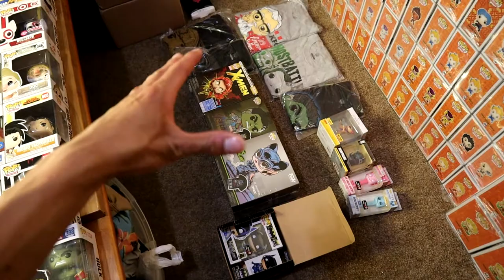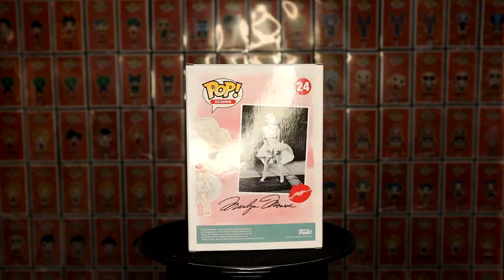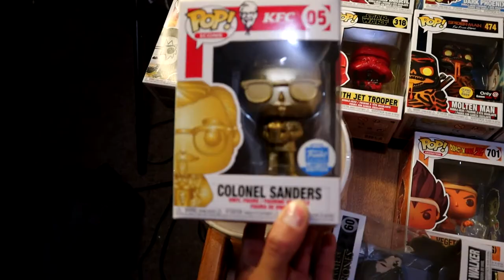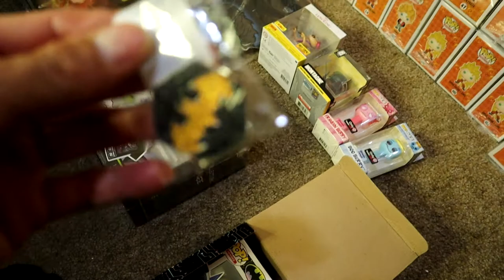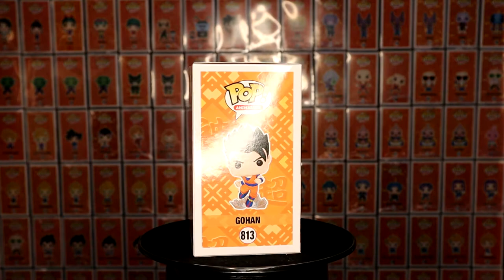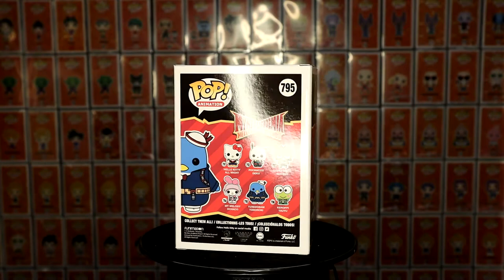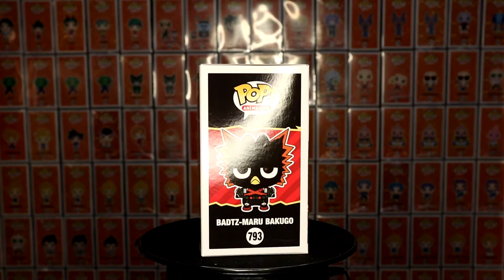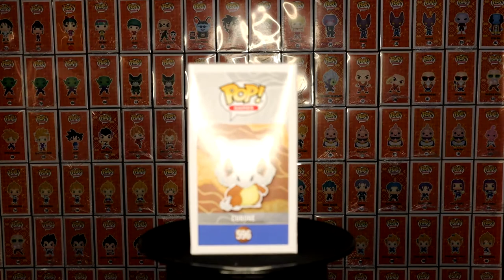Two Months of Funko Unboxing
What's up you guys it's Funko Time
In today's vlog we will be going over Two Months of Funko Unboxnig.
Will also be looking at what I got at the Pop Swap.